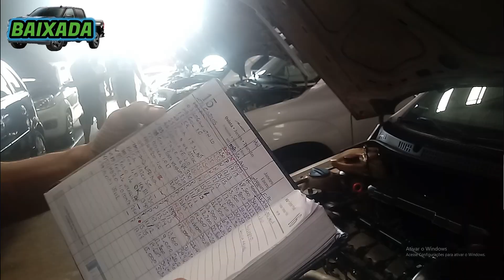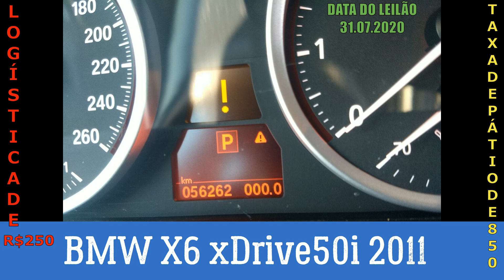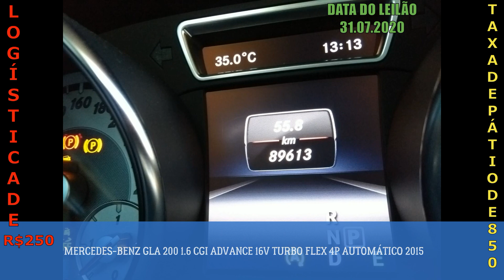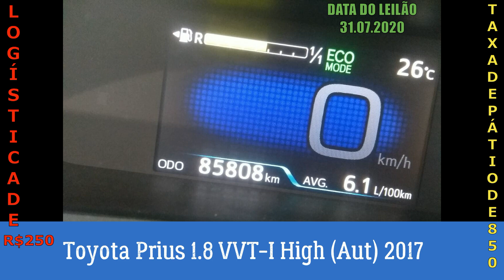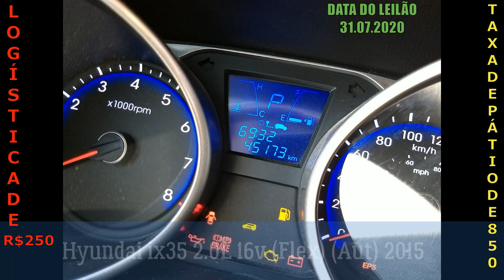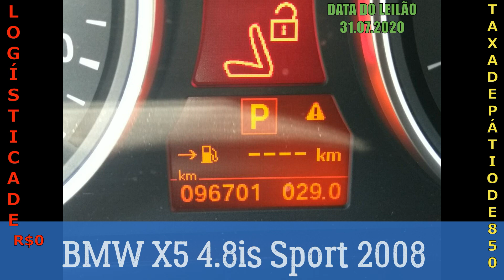SUPER CARROS DE PATRÃO NO LEILÃO DE UTINGA